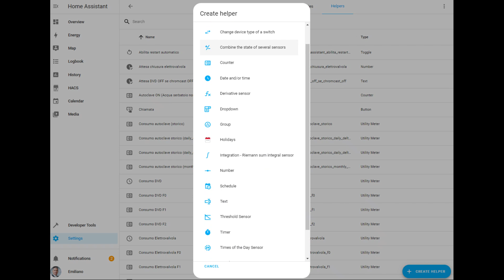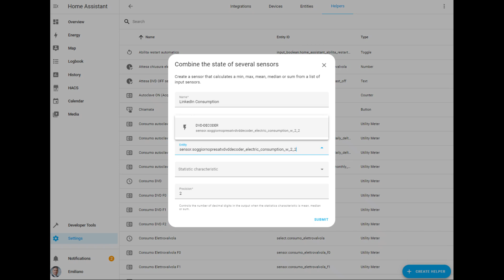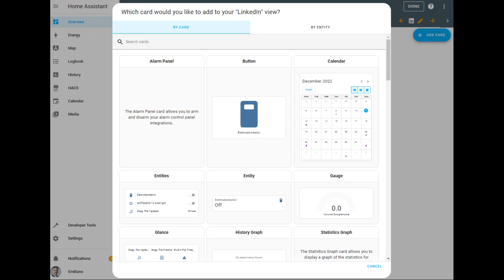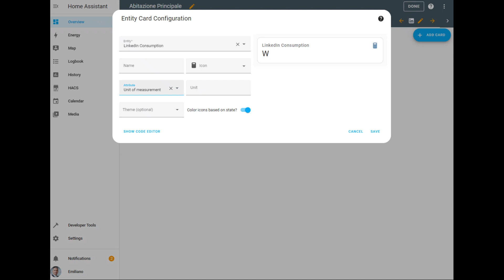Home Assistant - Digging into the Combine the state of several sensors helper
In this video I'm going to show how to configure the new Combine the state of several sensors helper in Home Assistant.

In this video this new helper is used to sum the current electrical consumption of several entities.